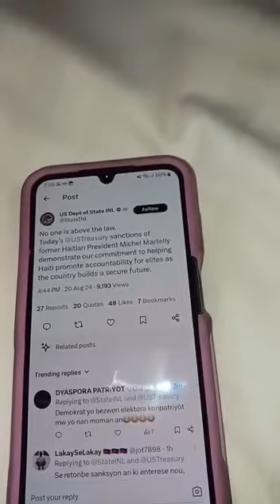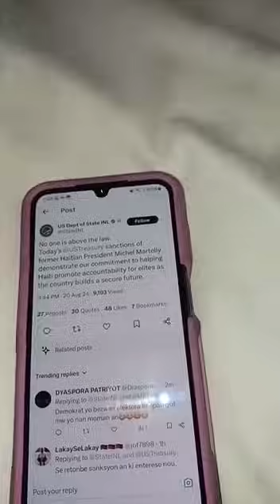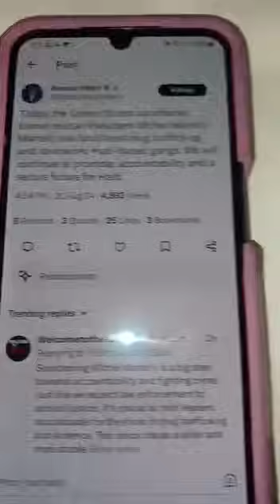🔥🔥🔥Tou Cho: Etazini pete bouda Michel Martelly.🚨🚨🚨 Michel Martelly nan bèl kouri...